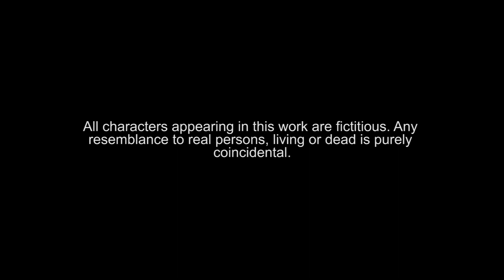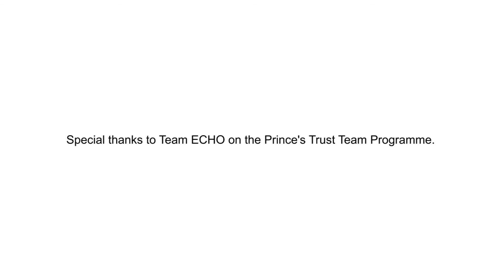What is Domestic Violence? A Short Film for Children [BSL]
A short film about domestic violence by Lighthouse Women's Aid, a charity supporting women and children affected by domestic abuse in Suffolk, UK. British Sign Language Version.
Made in Ipswich, Suffolk, UK.
Thanks to Team ECHO, Otley College, Princes Trust, CSV Media, and all involved.